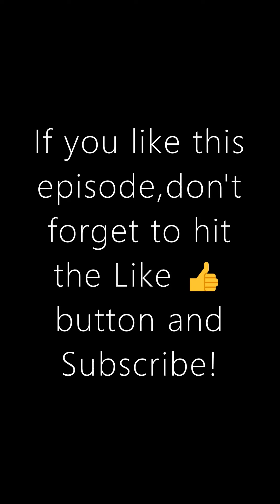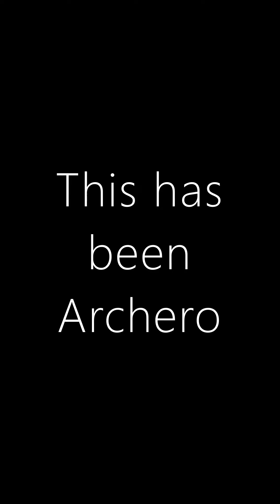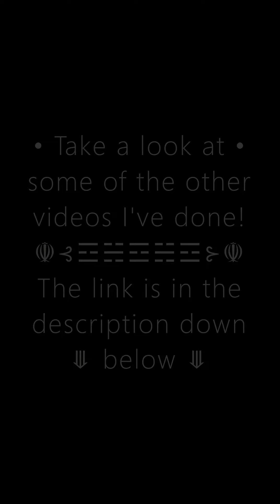Let's Visit The Prairies! (...Again...?) | Archero - Part 6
Archero is an arcade/action style mobile game developed by Habby.

Wanna see my Twitch channel?
Wanna make a contribution?
Want to make a channel contribution?